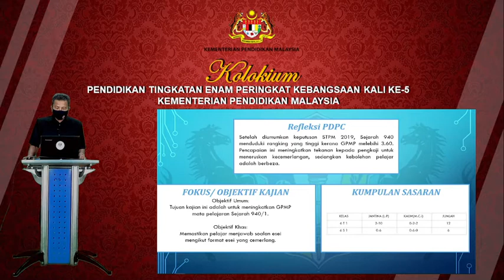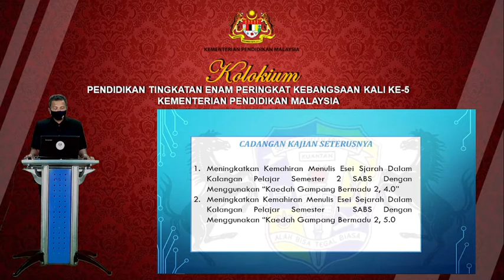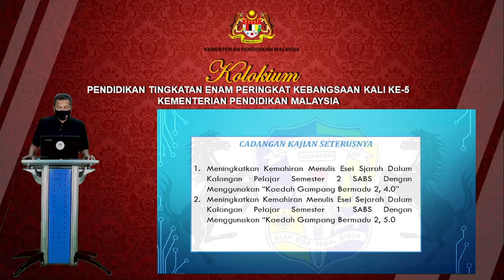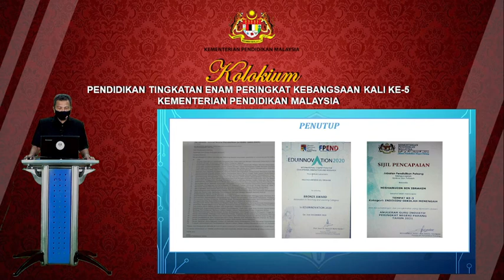S1S1 P4 Haji Hishammudin PAHANG